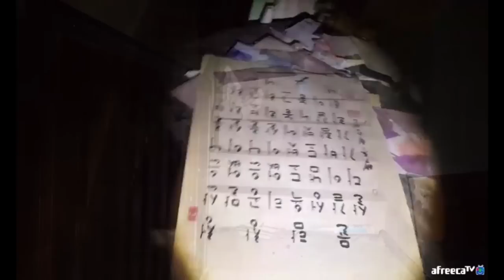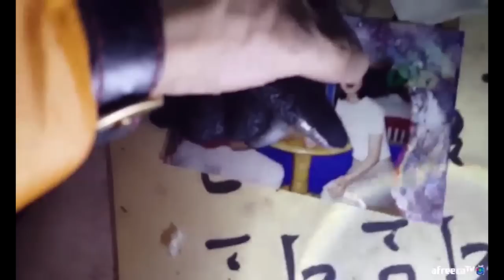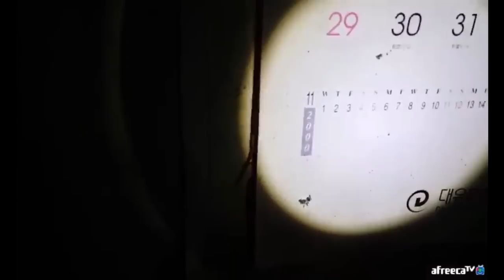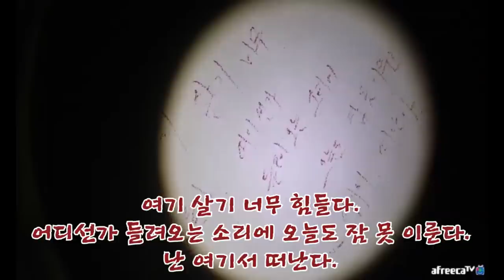인형으로 장난치는 할머니 귀신;; (feat. 사진) / An elderly woman ghost is playing with dolls; [ENG, JP, CHN SUB]